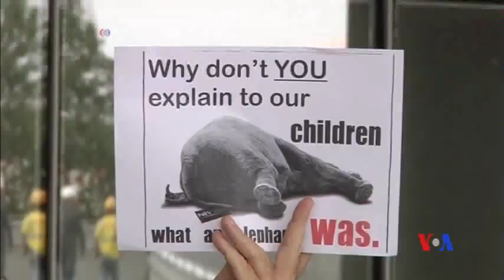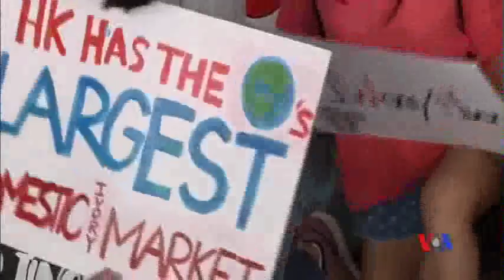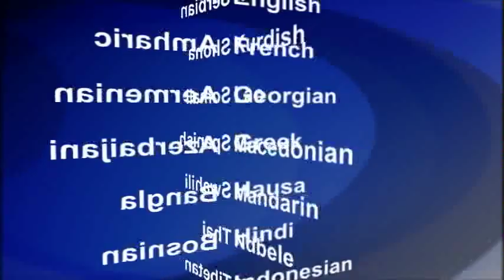2015-12-02 美國之音視頻新聞: 香港討論立法禁止象牙走私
香港環保及各界人士敦促通過立法，保護野生動物，打擊象牙等珍稀物種經港走私現象。不過，香港以及中國內地的市場需求，被認為是象牙走私源頭之一。世界自然基金會(WWF)負責打擊走私犯罪問題的高級主任勞敏惠(Cheryl Lo)說，香港立法會就象牙走私進行辯論是結束經港象牙貿易的第一步。